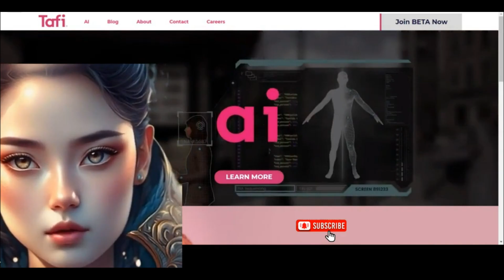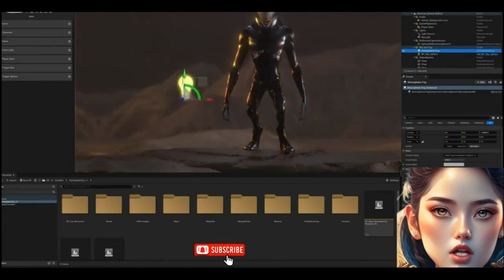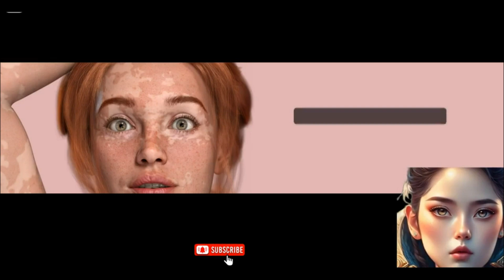3D مفت سافٹ ویئر | TAFI 3D King Urdu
3D مفت سافٹ ویئر  | TAFI 3D King Urdu

Daz 3D مفت سافٹ ویئر اور لاکھوں 3D اثاثوں تک رسائی کے ساتھ فنکار بننا آسان بناتا ہے، جن میں سے بہت سے اعلی ریزولیوشن، انٹرآپریبل، اور دوسرے معروف سافٹ ویئر پروگراموں اور گیم انجنوں کو برآمد کرنے کے قابل ہیں۔ یہ خاص طور پر اپنے متحرک 3D کرداروں کے حل اور ماہر مواد تخلیق کاروں کے نیٹ ورک کے لیے مشہور ہے مزید جانیں